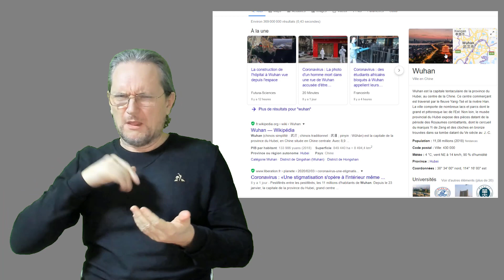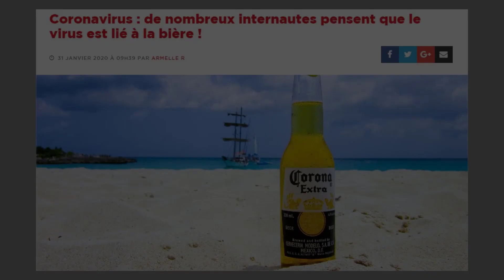World news : 774